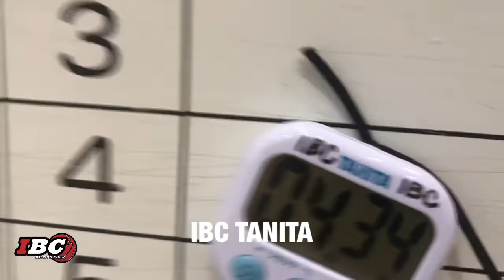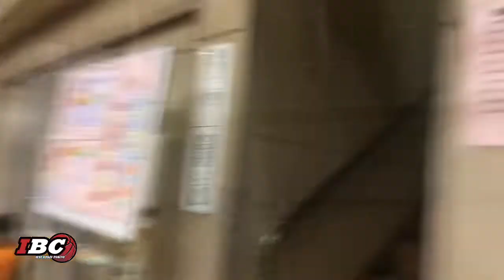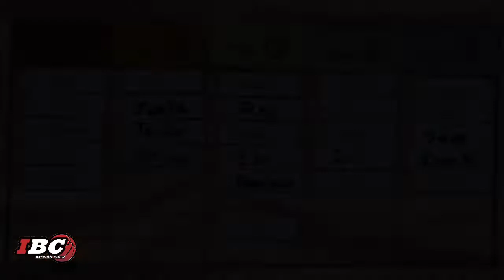IBC pick-up game Sunday October 17th 2021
Pick up game highlight movie

@ Fujimori small gym  Hachioji
八王子市富士森体育館　分館

International Basketball Club (IBC) Tokyo はいろんな国の人が集まるバスケットボールクラブです
毎週日曜日の夕方に東京都八王子市で活動中

外国人と一緒に楽しくバスケしよう！